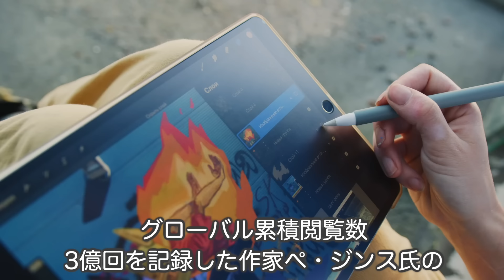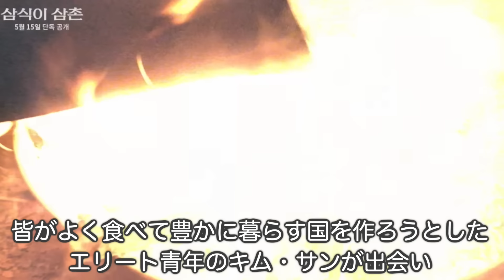🌟2024年５月より放送開始予定の新作韓国ドラマ11作品🌟〜チソン、チャンギヨン、オム・ヒョンギョン、キムミョンス主演のドラマが開始！〜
今日の動画では5月より放送予定の新作韓国ドラマ11作品を紹介しています。
（Netflix、Disney＋で配信予定のドラマも盛りだくさん！）

JTBCの新水木ドラマ「正直にお伝えします!?」
JTBC新土日ドラマ「ヒーローではありませんが」
MBC新毎日ドラマ「勇敢無双ヨン・スジョン」
tvN新土日ドラマ「卒業」
KBS 2TV 新月火ドラマ「むやみに接してくれ」
ENA新月火ドラマ「クラッシュ」
Netflixオリジナル「The 8 Show ～極限のマネーショー～」
SBS新ドラマ「強力ではないが魅力的な強力班」
MBC新ドラマ「我が家」
SBS新金土ドラマ「コネクション」
Disney+オリジナルシリーズ「サムシクおじさん」

🌟ハズレなく面白い！お腹を抱えるほど笑えるおすすめ韓国ドラマ13作品🌟
🌟韓国男性俳優、身長順に並べてみました🌟韓国の俳優さんは本当に背が高い！（※再編集）
🌟大ヒットドラマには必ずいる！韓国の名品助演俳優30人を一挙紹介🌟〜顔はわかるのに名前が出てこない
🌟直したのは〇〇だけ⁈ビフォーアフター韓国女優18人🌟俳優いませんか？〜